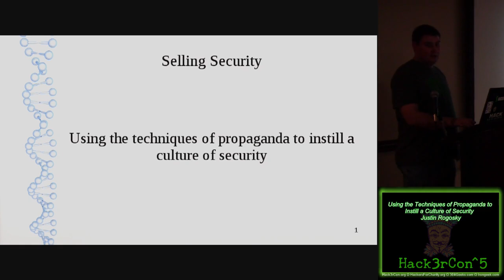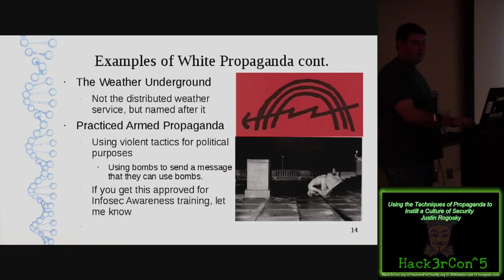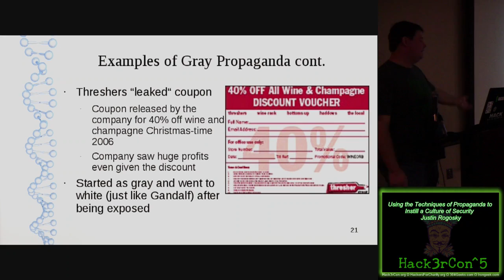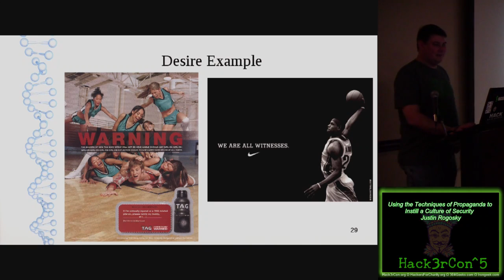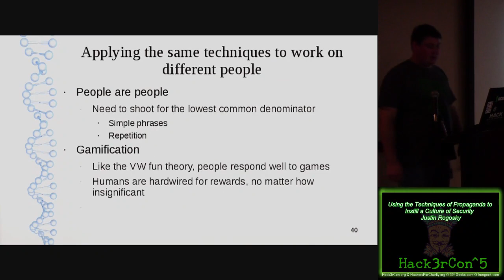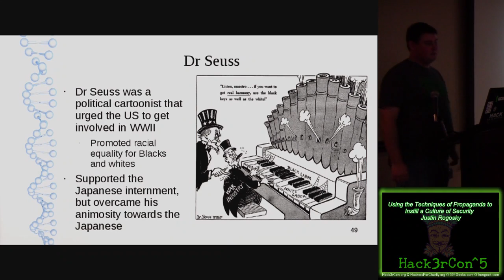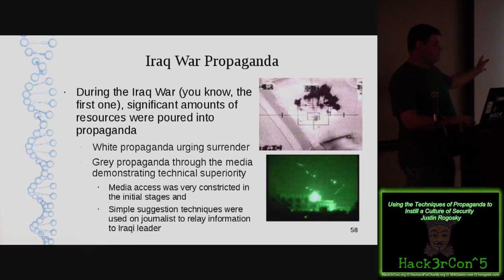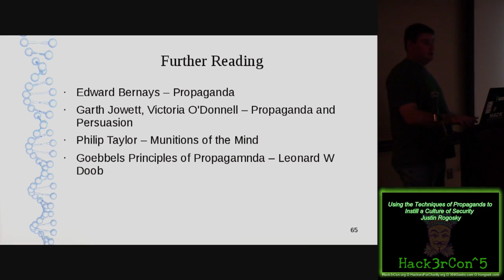Using the techniques of propaganda to instil a culture of security Justin Rogosky